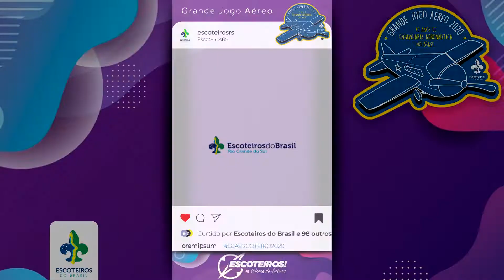Grande Jogo Aéreo 2020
Neste Grande Jogo Aéreo as alcatéias, patrulhas e clãs terão a oportunidade de vivenciar as brincadeiras, tarefas e desafios presentes na Engenharia Aeronáutica, além de vivenciar as atividades especiais da Modalidade do Ar. Confira o Boletim e as fichas de atividade para os quatro ramos